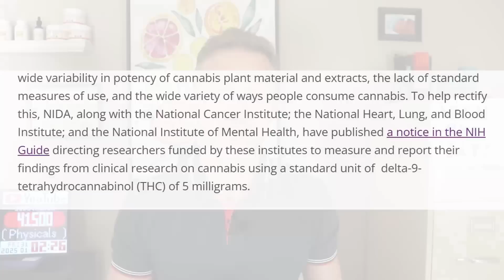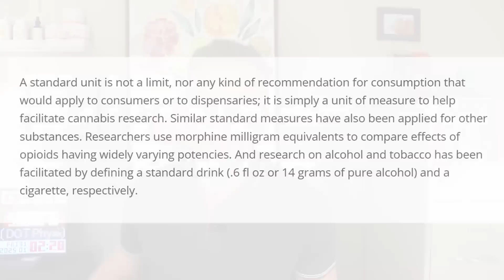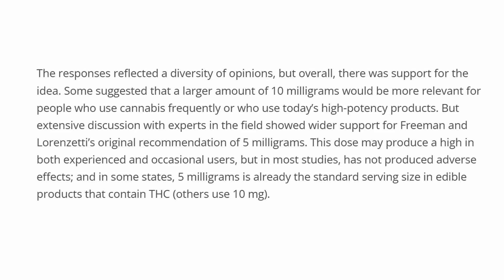Standard dosing for THC in research?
Check Dr. Nuesse’s preferred home drug test kits:
THC/Marijuana specific

In this video we discuss the proposal for a national dosing standard for research on marijuana.  Several organizations use a 5mg of THC dose in research.  Having a standard for THC dosing in research would allow for more accurate predictions of health effects and detox times.